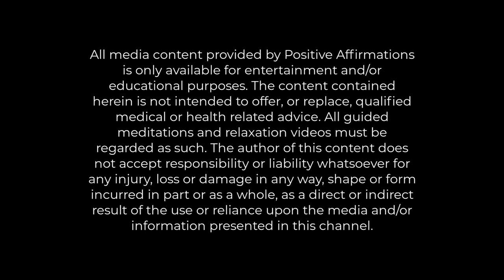Calming (Ambient) Music: Soothing Relaxation Music by Esther Abrami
Amazing Backgrounds combined with the Calming Beautiful Relaxing Music of Esther Abrami to provide you with some Relaxation.
00:00 Intro & Disclaimer
00:26 No.1 A Minor Waltz
02:43 No.2 Remembering Her
05:06 No.3 Morning Folk Song
07:09 No.4 Piano Journey
09:00 No.5 The Day I Met Her
11:38 No.6 In My Dreams
14:31 No.7 Alone With My Thoughts
16:53 No.8 Requiem
19:21 No.9 Esther’s Waltz
21:13 No.10 A New Beginning
Videos Courtesy of:
Free B-Roll provided by Videezy!
Rocky Sea Coast Background Loop by HuszarL
Cherry Blossom Tree Video Loop by Studio Black Cat's Creation
Blue Sea Hitting Green Rocks Background Loop by HuszarL
Fairy Tale Forest Background Loop by Videezy
Orange Sunset at the Seaside Background Loop by Burak Kebapci
Sunrise at Lake Miller Background Loop by DreamBackgrounds
Broll provided by Videezy
Bright Sandy Beach Video Loop by Nanmu Zhenzhi